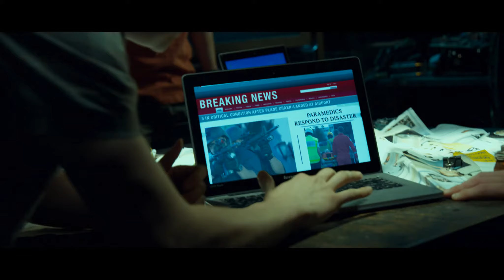Project Almanac - Offizieller Trailer #1 [2K] [UHD] (Deutsch/German)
Project Almanac:
Der Teenager David macht beim Betrachten eines alten Videos seines 7.Geburtstages eine erschreckende Entdeckung: Er sieht sein gegenwärtiges Ich im Spiegel. Um der Sache auf den Grund zu gehen, sucht er, gemeinsam mit seinen Freunden, in der Forschungswerkstatt seines Vaters nach einer Antwort. Sie entdecken die Bauteile und die Anleitung zur Herstellung einer Zeitmaschine. Voller Euphorie basteln sie die Einzelteile zusammen und ihnen wird klar, dass man mit Hilfe der Maschine einen Tag in die Vergangenheit reisen kann. Anfangs nutzen sie diese Möglichkeit für kleine Änderungen, wie Schultests, doch sehr schnell werden sie gierig und beginnen Lotto zu spielen und Sportwetten abzugeben. Sie ahnen nicht, dass sie damit den Verlauf der Vergangenheit ändern und David beschließt in die Vergangenheit zu reisen, um alles in Ordnung zu bringen.

Regie: Dean Israelite
Cast: Jonny Weston, Sofia Black D'Elia, Amy Landecker